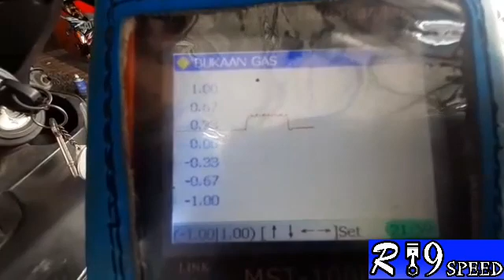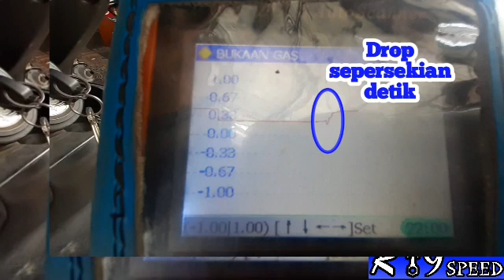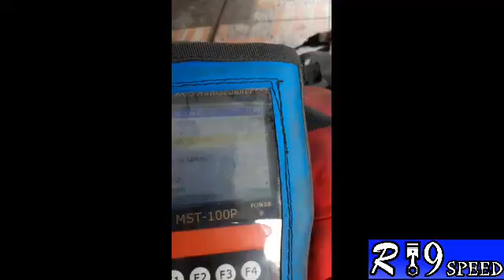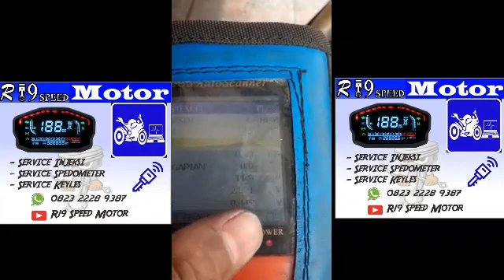Analisa Sensor TPS Lemah melalui Grafik Ocyloskop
Service injeksi, Speedometer & Keyles
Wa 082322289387